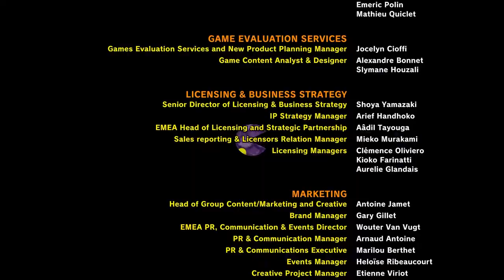[Let's Play] Pac-Man vs. a Toaster - Finale - Pac-Man World Re-Pac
This episode may be short, but let's be honest... How am I going to extend the run time of this episode with bloody Pac-man?!